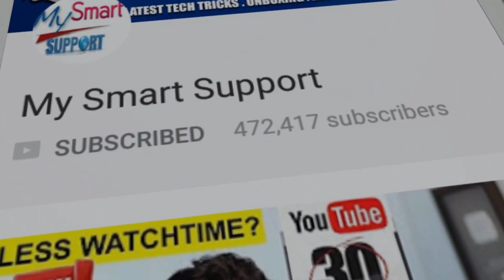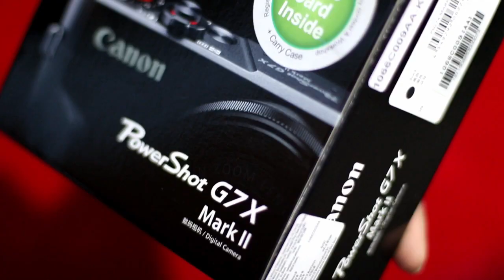Canon Power shot G7X Mark 2 Camera Best for Vloggers ! Review & Unboxing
Flipkart link for its cheapest tripod
1. My DSLR Camera
2. My Microphone
3. My Studio Lights
4. My Laptop
5 . My Tripod
6 . Vlog Camera
7 . My Smartphone
8 .My Studio Green screen
9. Studio wallpaper